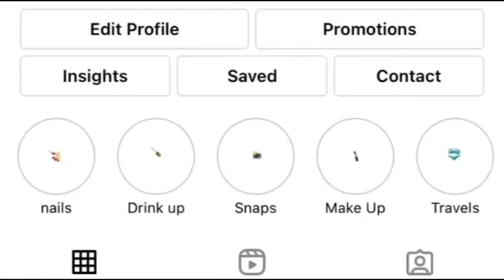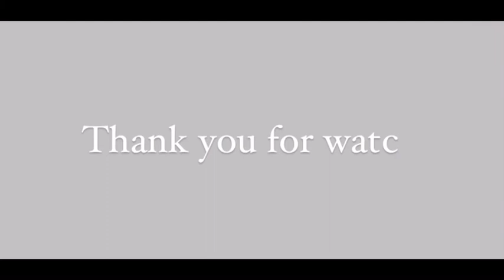My Boyfriend Did My Make Up Tag | South African YouTuber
Open Me

Hey guys, I hope you good.  Well I just thought I should give you guys some new content lol and I hope you enjoy.